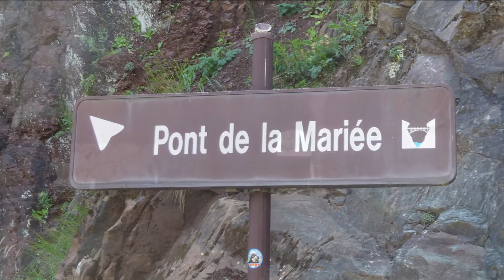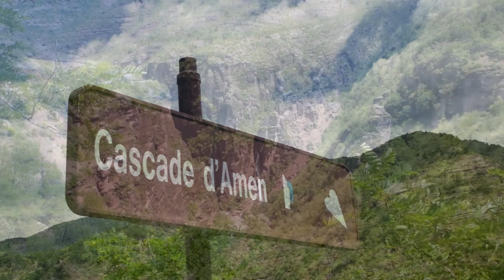Gorges du Daluis